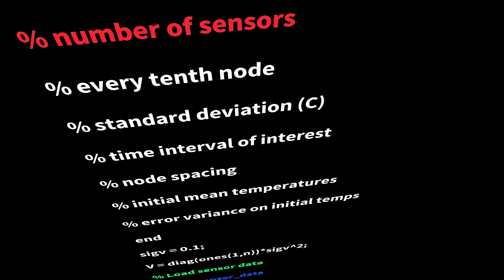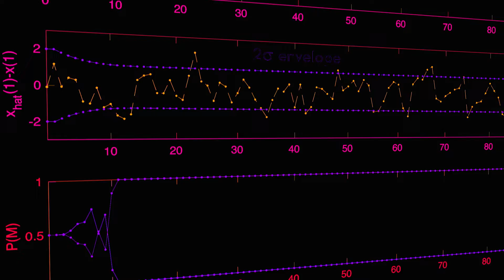"It's So Cool!" Why Seth Graham Loves Studying Engineering at Illinois Tech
Seth Graham, a Kacek Scholar, talks about how an engineering degree from Illinois Tech and an exciting internship experience have put him on a trajectory to his dream career.